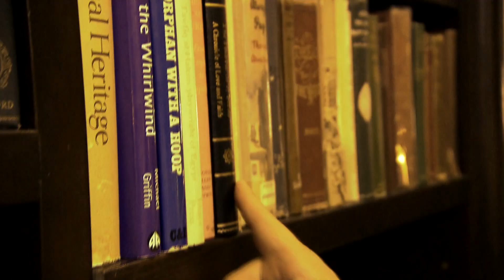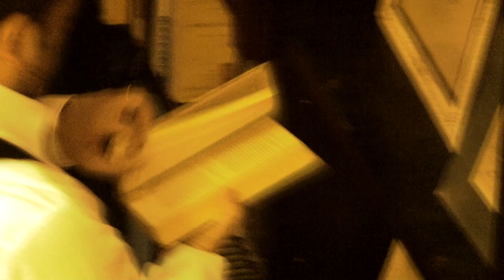Basketüpane Giriş Jeneriği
Volkan Günak, Türk Basketbolu'nun öykücülerinden birisi. Skytürk, LigTV, beinSports ve tivibuspor için pek çok belgesele imza attı. Muhtemelen federasyondan daha çok Türk Basketbolu'nun tarihine emek vermiştir.
o zamanki LigTV bünyesinde bir süre birlikte çalışma mutluluğuna eriştim Volkan ile.
Fikir Basketbol Kütüphanesi lafından çıktı: Basketüpane
Her bölümde basketbolun tarihinden cımbızlanmış bir öykü anlatılacaktı. Bu anlatım türüne bir kimlik bulmak gerekiyordu. Ben de orada devreye girdim ve televizyonculuğumu konuşturdum. İstiklal Caddesindeki Denizler Kitapevi'den rica ettik, sağolsunlar kabul ettiler. Biz de programın jeneriğini bu şekilde gerçekleştirdik. Takvim yaprakları 2012'yi gösteriyordu.